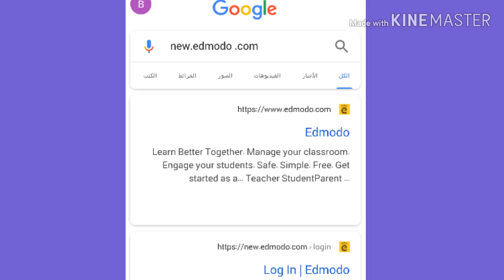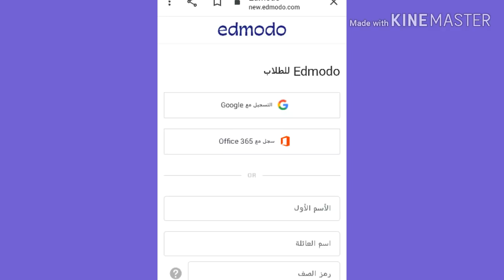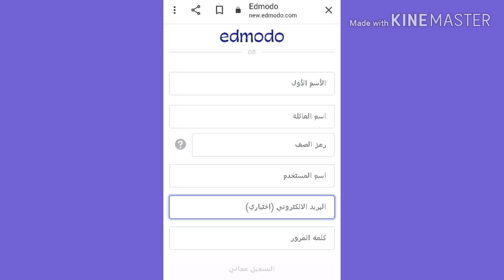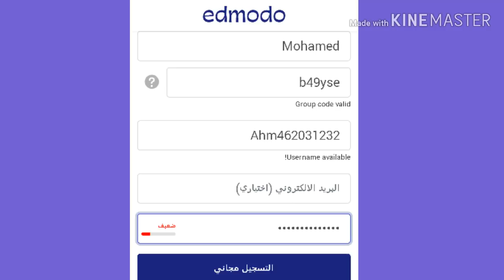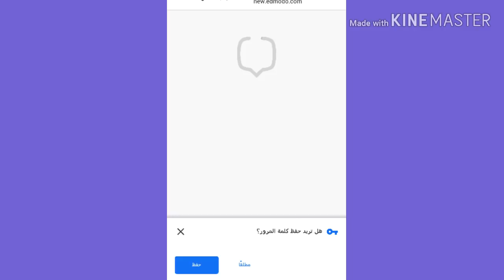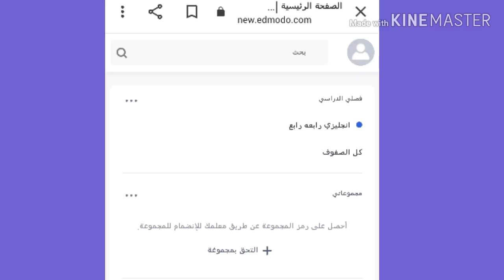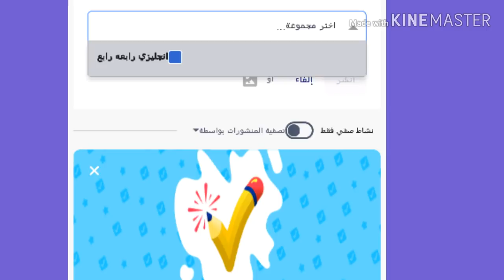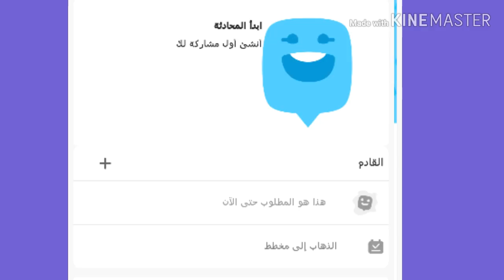تسجيل الطالب على المنصة الإلكترونية بالخطوات مع توضيح الفرق بين كود الطالب وكود الفصل ورمز المجموعة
شرح عملى لتسجيل طالب على منصة edmodo  مع إيضاح التفاصيل مثل رمز الصف ورمز المجموعة وكود الفصل وكود الطالب واسم المستخدم
الاستعلام عن كود الطالب بالرقم القومى